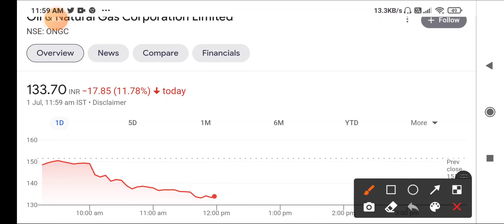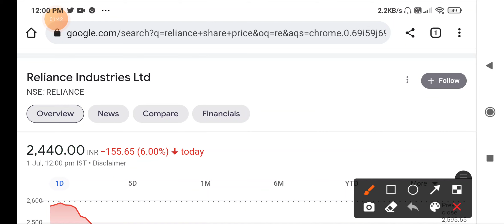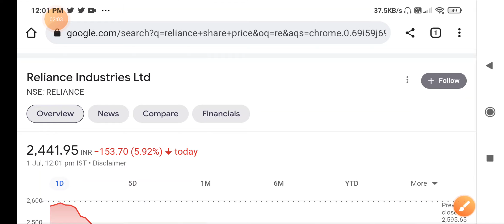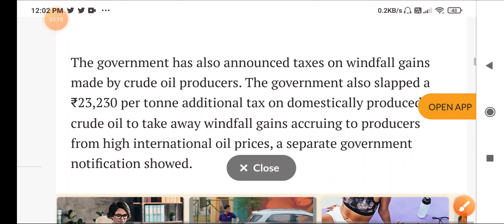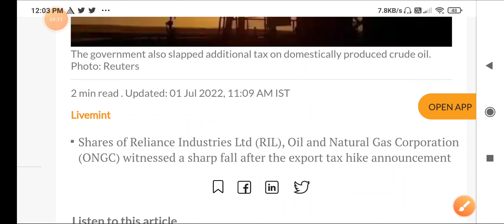Reliance industries news today | reliance industries kyu crash hua | ONGC share news today